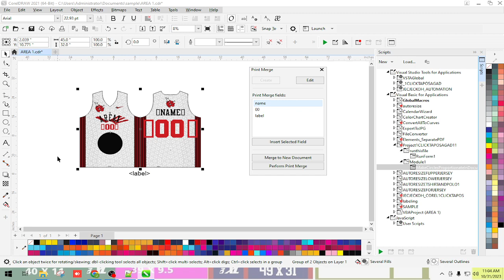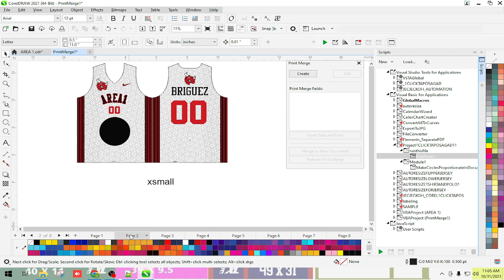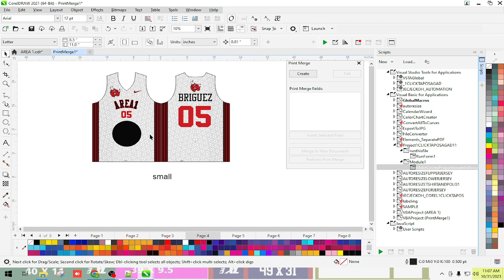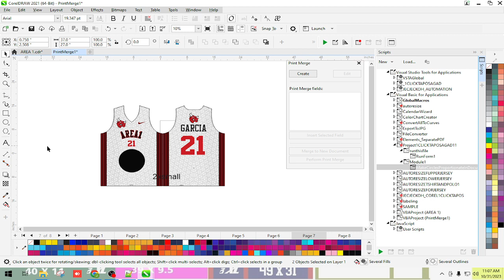corel 1 click tapos auto proportion circle